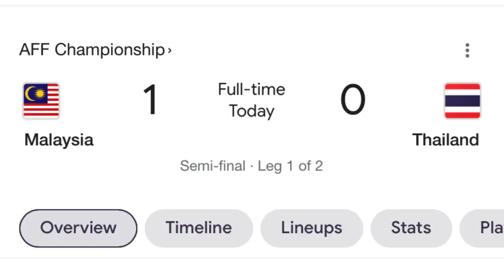MALAYSIA (1) VS THAILAND (0)🔥🔥💪. JARINGAN DOMINIC TAN TIDAK DIKIRA OLEH PENGADIL.